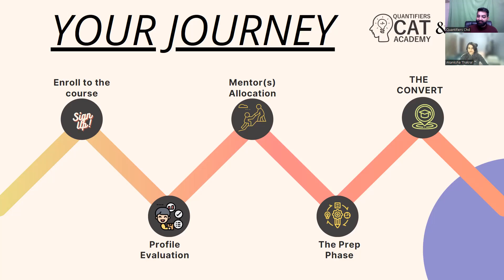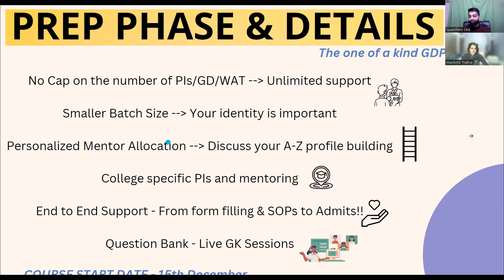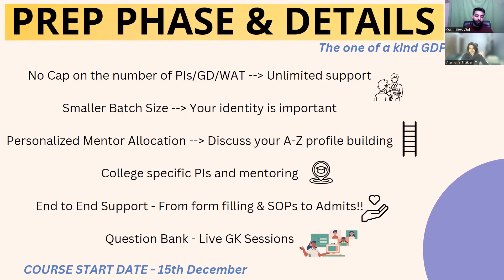CAT GDPI 2023 Best Course || Quantifiers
to know about our courses.